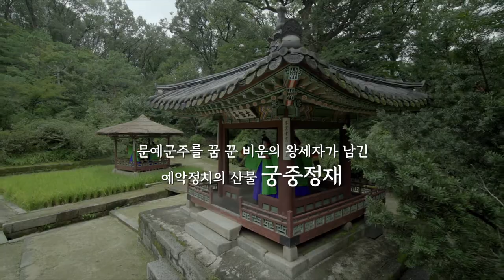[예고/Teaser] 시간여행 그날, 효명 ㅣ Time travel that day, Hyomyeong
문화유산 방문 캠페인의 특별사업으로 펼쳐지고 있는 제6회 궁중문화축전!

시와 춤 속에 담긴 인간 효명의 꿈
짧지만 강렬한 삶을 살며 예악(禮樂)정치를 펼치고자 한 효명세자.
그의 흔적이 남은 창덕궁에서 정재 ‘연경당 진작례’를 재현하고
시 ‘의두합십경’을 현대적 춤과 음악으로 재해석해 효명세자의 여정을 비추고자 합니다.
효명세자가 창덕궁 후원을 누비며 받은 영감을 여러분도 함께 느껴보시길 바랍니다.

[본편] 시간여행 그날, 효명
10/13(화)~10/15(목)

The Huwon Garden at Changgyeonggung Palace is home to a number of stories featuring Crown Prince Hyomyeong and his love for literature as well as art.
At this year’s Royal Culture Festival, you can learn more about Hyomyeong, who lived a short but memorable life, his policies towards royal etiquette music, and his life in addition to royal court dances and creative dance/music!

Series Update Days
Oct 13 ~ Oct 15

2020년 제6회 궁중문화축전